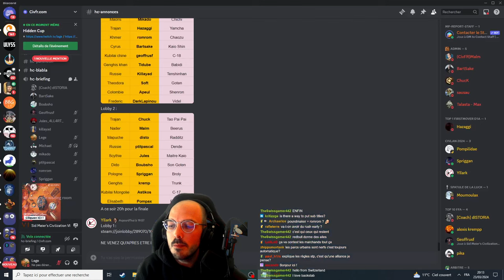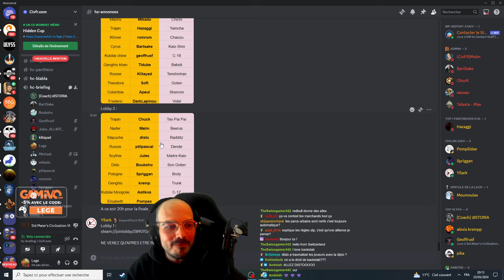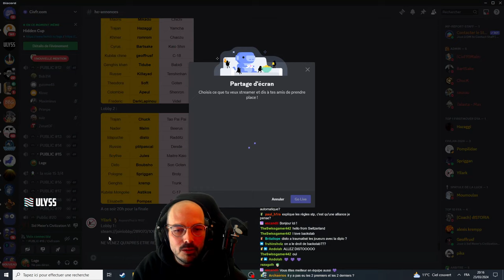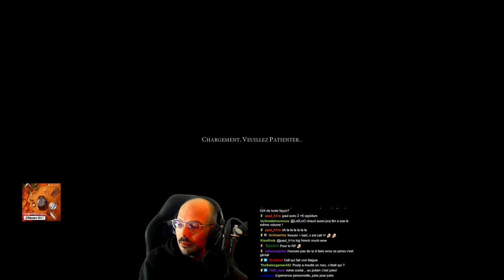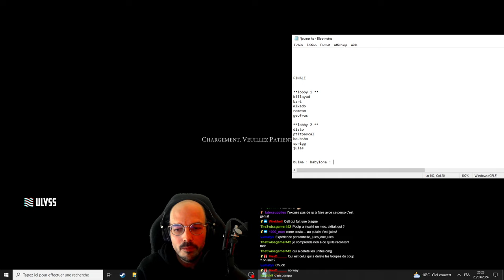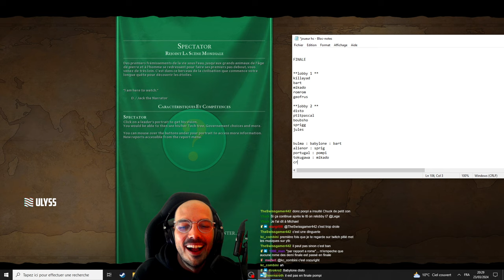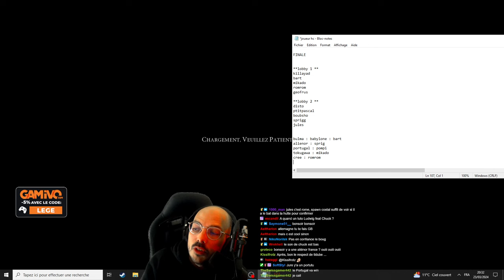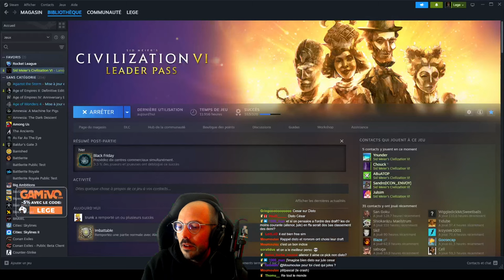HIDDEN CUP : EDITION DRAGON BALL : FINALE 🏆 (partie 1/2)